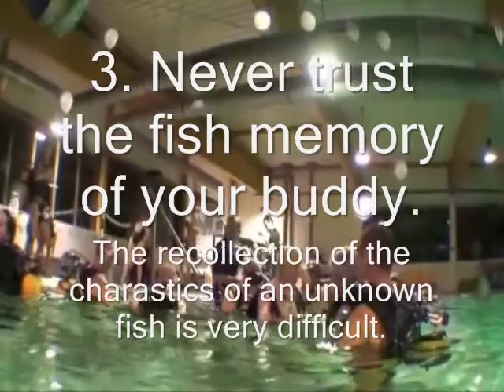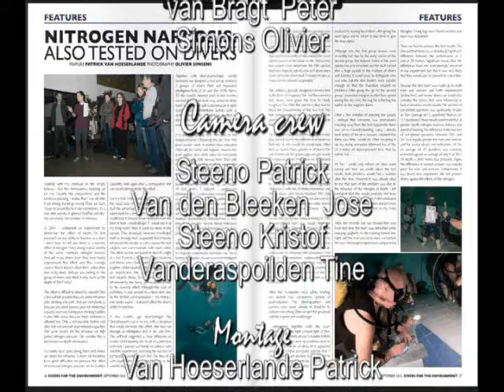Experiment on depth narcosis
On January 27, 2013 the Experimental Deep Dive Team visited Nemo 33 for an experiment on the effects of depth on the intellectual performance on divers. This movie is about this experiment and the result of the study.